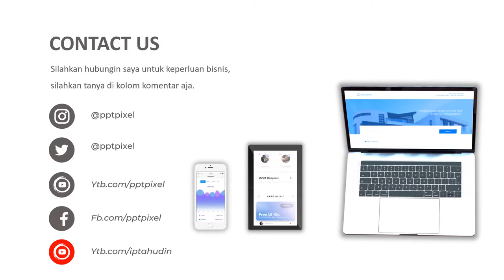Iklan penjualan sapi, hewan qurban, perternakan, penjualan online, promo akhir tahun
Iklan penjualan sapi, hewan qurban, perternakan, penjualan online, promo akhir tahun, Video berikut adalah video company profile perusahaan ... . Nama perusahaan di video ini hanyalah fiktif belaka. Hanya sebagai contoh saja.